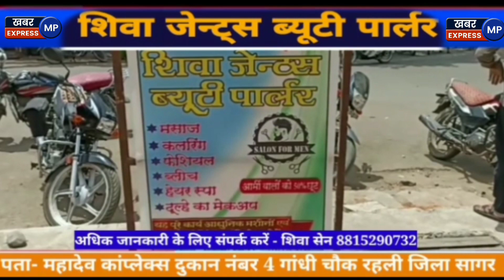रहली/ की इस बैंक में लोगों को काम नहीं होते अगर कोई कुछ कहे तो मैनेजर साहब कहते हैं की मैं